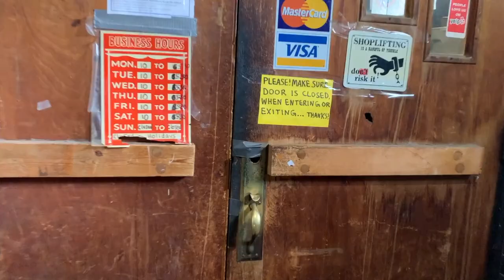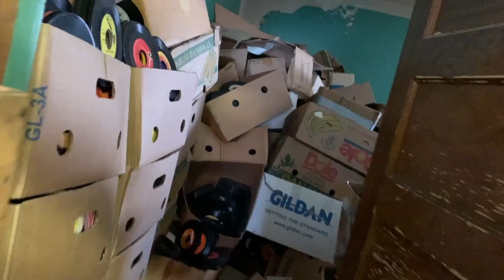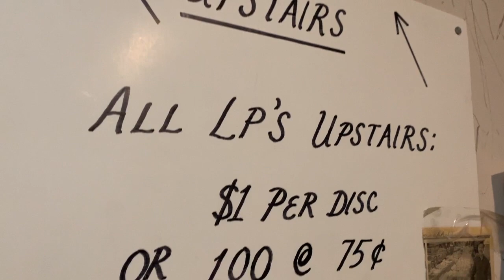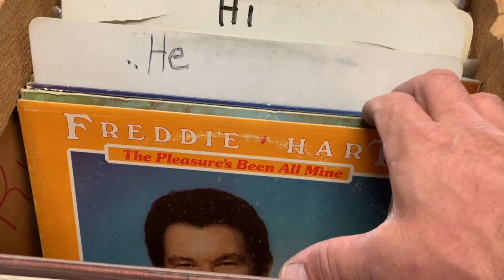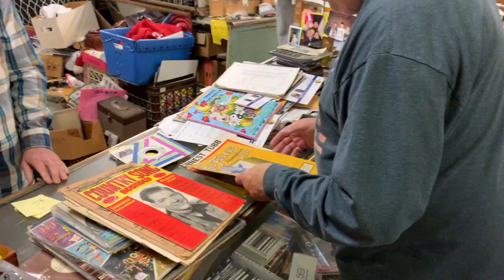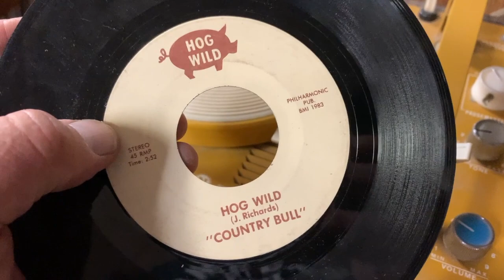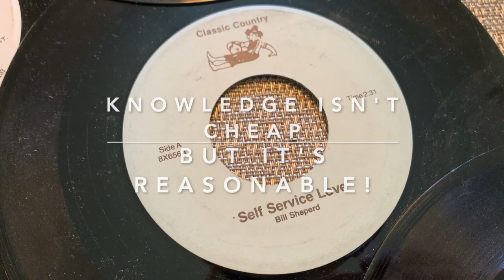Deke Dickerson I LIKE RECORDS! Episode Four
Here's a new You Tube Channel about a man who loves his records!  Deke Dickerson isn't some newcomer and he most certainly doesn't call his records "Vinyls."  Enjoy Deke's tales of his favorite records of all genres from the earliest days of recorded music through records recorded directly at his house!  Episode Four is a special "Road Trip" episode, where Deke visits his favorite record store in the whole world--Kanesville Kollectibles in Council Bluffs, Iowa!

IF YOU ENJOY THIS EPISODE: Please send a virtual tip!